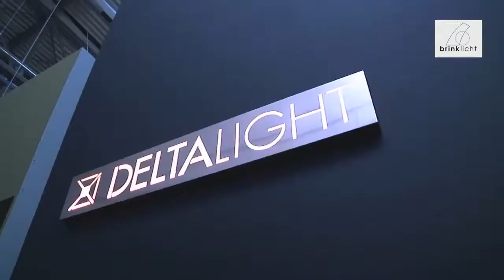Delta Light by Brink Light @ Euroluce 2015 HD